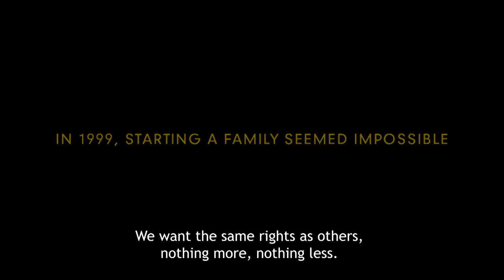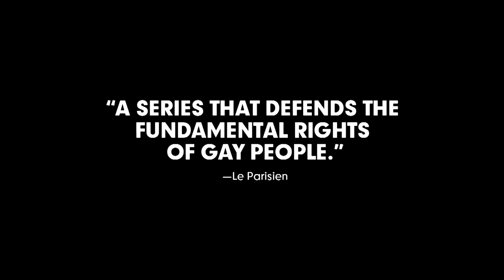Proud | Trailer | 2020 | A LGBTQ Mini Series (3 Episodes)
Drama

Cast : Benjamin Voison, Frédéric Pierrot, Stanislas Nordey, Julien Lopez

Director : Philippe Faucon

Plot : In 1981, it was still illegal to be gay in France. Today, same-sex marriage is recognized and has paved the way for legalizing the adoption of children by LGBTQ families. Proud tells the story of Charles, Victor and Diego, three generations of the same family who represent the seismic social changes that took place in just three decades. From the award-winning director of Fatima (the 2016 Cesar winner for Best Film), this three-part episodic cinema event is a chronology of tolerance and a portrait of one family through changing times.